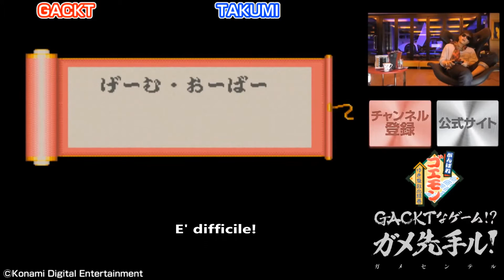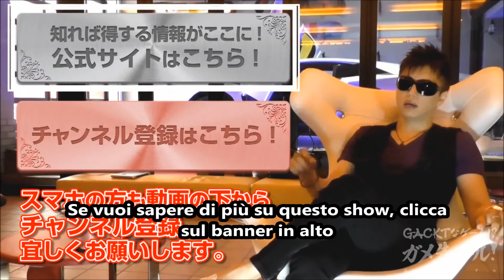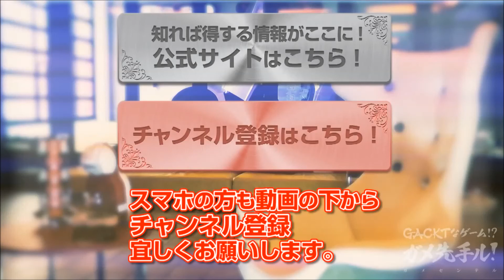GACKT x Nestle #180 - Ganbare Goemon Yukihime Kyuushutsu Emaki - 27 Dicembre - sub ita